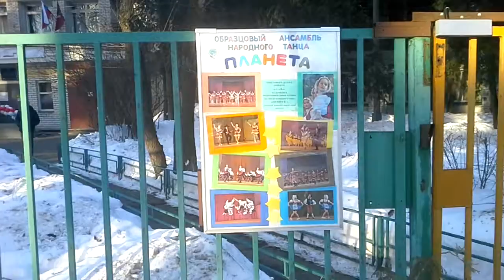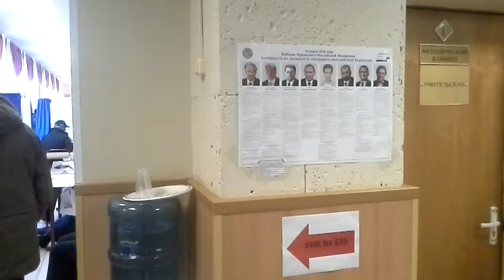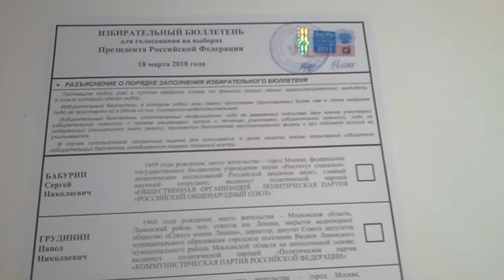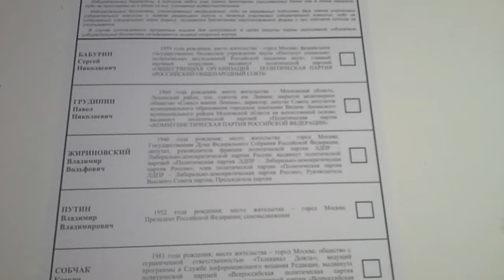ИДУ НА ВЫБОРЫ ПРЕЗИДЕНТА РФ 18.03.2018